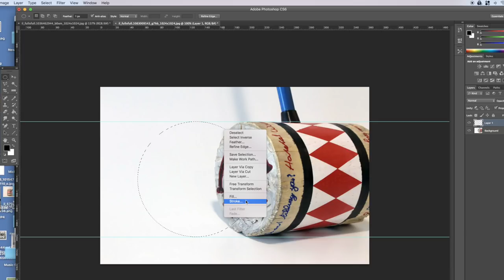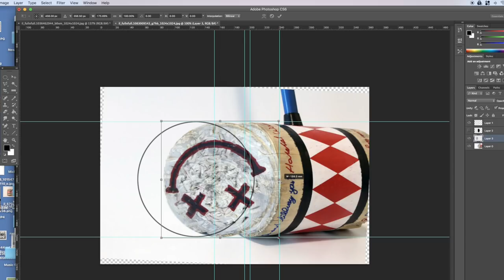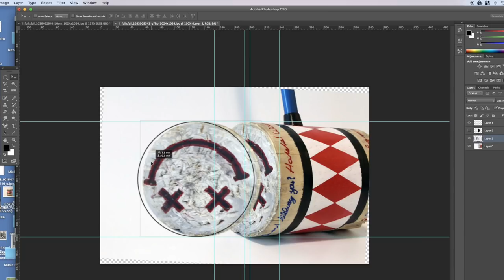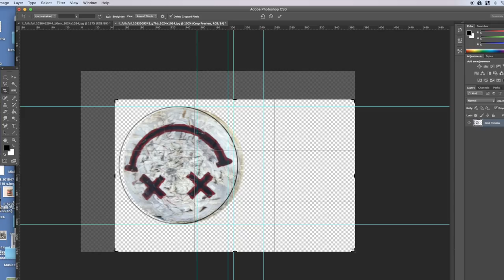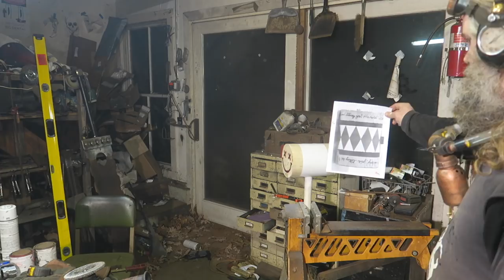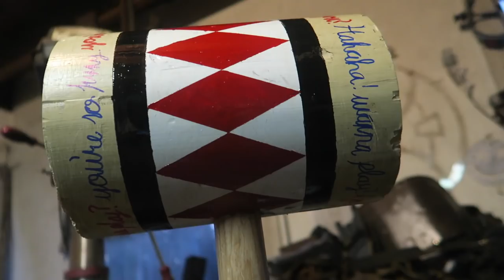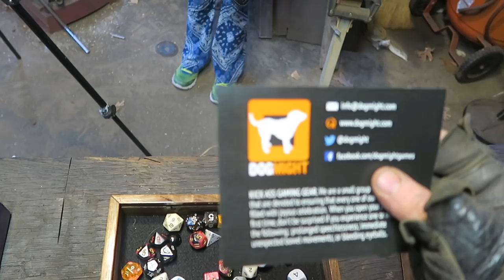Micro Build: Harley Quinn Mallet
Microbuild: Harley Quinn Mallet.

My Daughter wanted a Harley Quinn Mallet for her 10th birthday, so I made one!

Thanks to Morning Glory farms for some pumpkins!

Smashing song is "Gunnar Olsen - Slay Well"